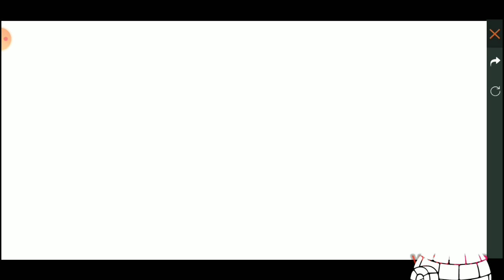GASTANDO MENOS DE 3000 DIAMANTES EN EL NUEVO EVENTO "ESCUADRA DE SOMBRAS"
REAL HASTA EL ATAÚD